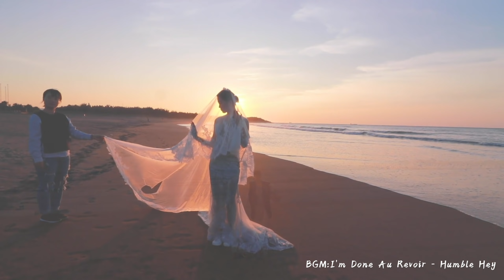再見了！超大陽台！我們要搬家了｜準備搬到另一個兩倍大的房子｜舊家的最後一集&舊家大整理｜雙Q日常Vlog｜絕代雙Q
不知不覺我們已經住在這個10坪大的小套房一年啦～～真的過得好快，當初薇0剛懷孕的時候住到現在，空間真的慢慢不夠了，所以我們決定要租更大的房子，這集也是在舊家的最後一集，有點期待也有點感傷的一集～～～

攝影器材：Canon EOS RP、Gropro 7
鏡頭：Canon RF 24-105 f4 L
麥克風：Rode VideoMicro
剪接軟體：Adobe Premiere CC